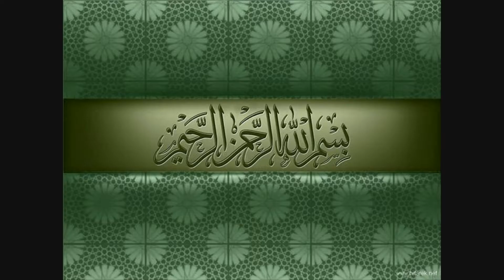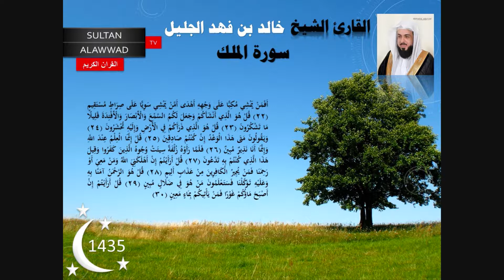سورة الملك رمضان 1435 القارئ خالد الجليل مع الايات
سورة الملك رمضان 1435 مع الايات
 القارئ خالد الجليل - جامع الملك خالد رحمه الله بالرياض
القناة سلطان العواد